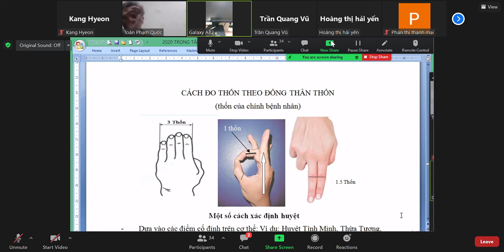BẢI GIẢNG ĐÔNG DƯỢC K14- THẦY TOÀN - CHÂM CỨU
ĐĂNG BỞI : NPP SƠN HẢI NGA - SƠN ĐẸP 1 CHỮ TÂM
ĐỊA CHỈ : ĐỐI DIỆN CỔNG SỞ GT HÀ NAM
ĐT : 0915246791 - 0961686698